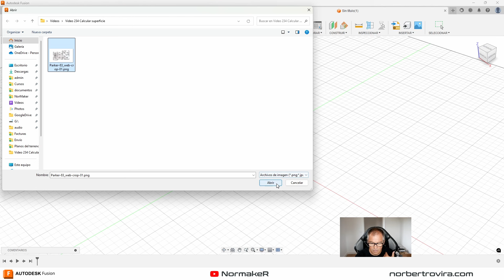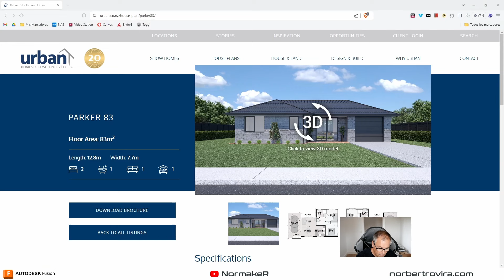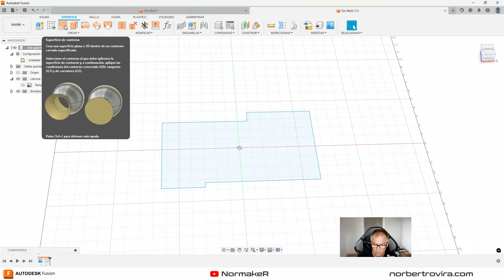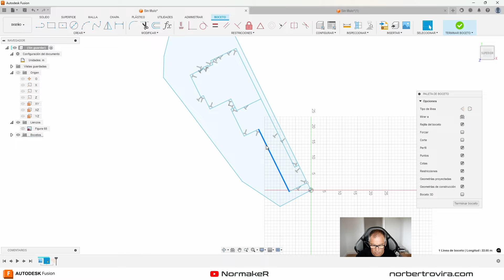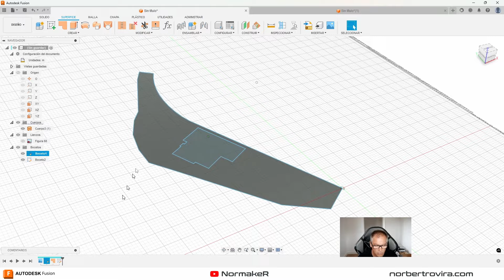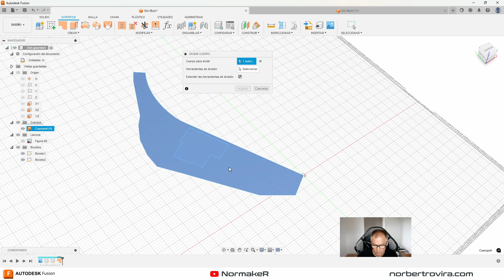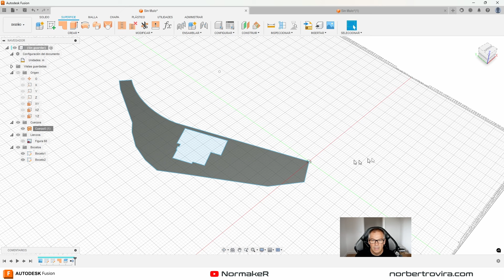Cómo calcular los m2 de tu casa, tu habitación o un objeto con Fusion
Truco para calcular la superficie de cualquier cosa plana. Unos planos de tu casa, un dibujo, la superficie de un terreno, etc.

👉 🎁 Accede al curso y modelos gratuitos en mi newsletter 🎁 👈

ÍNIDICE CONTENIDO
0:00 Por si te saltas las Intros es esta
0:38 Caso 1
3:34 Caso 2